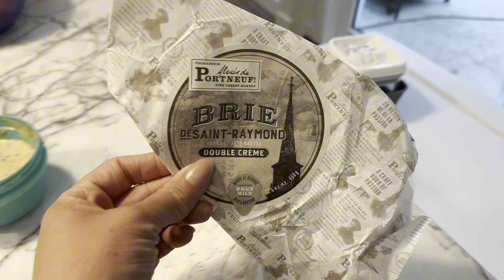27 septembre 2024 | Vendredi à la maison 🥳 organisation d’armoire de cuisine 🧑‍🍳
Merci d’être ici avec nous ♥️